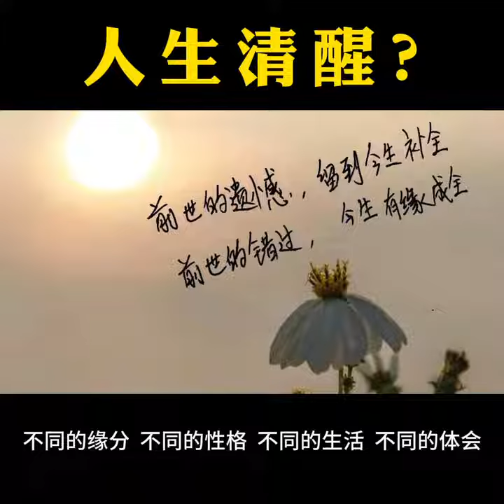当人对所有一切都很满足 很淡定 很感恩的时候 就是人生清醒之时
【善济读书会 @丽艳】
当人对所有一切都很满足
很淡定 很感恩的时候
就是人生清醒之时

善济医社在全岛13间分社与看诊者及社会大众分享拿督斯里卓顺发太平绅士的书，希望与大家共享光明、善知识和正能量。